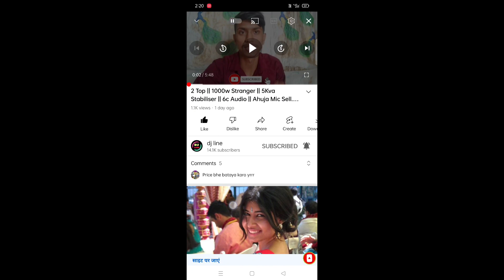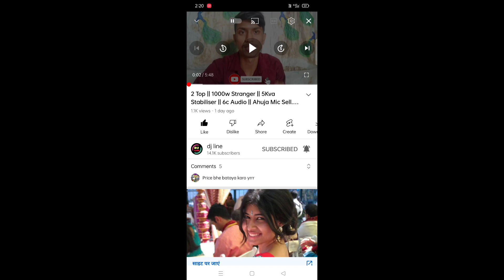6 Top || 501w Stranger || 1200w Ahuja || +2000w Ahuja amplifier sell. Second hand - Price :- 70000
Not available

अगर आपको भी कोई सेटअप बेचना है तो इस वीडियो पर कमैंट्स करें धन्यवाद ||

Second vlog chennal - Dj line vlog